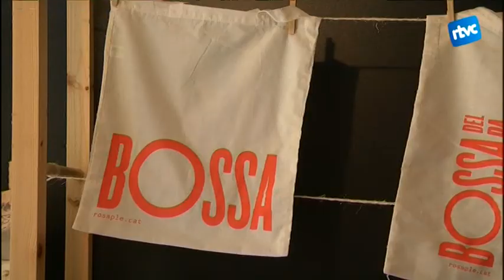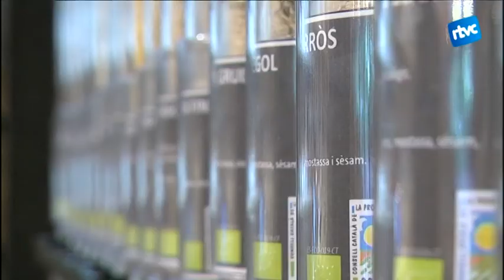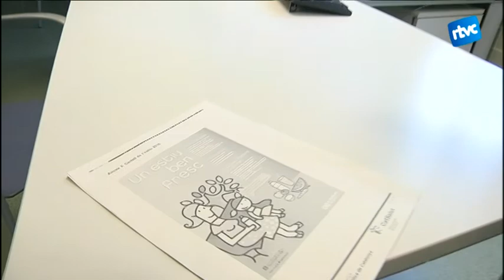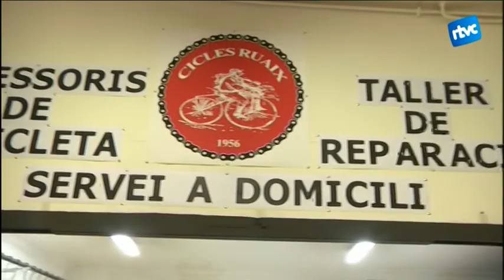Cardedeu Informatiu 04/07/2016